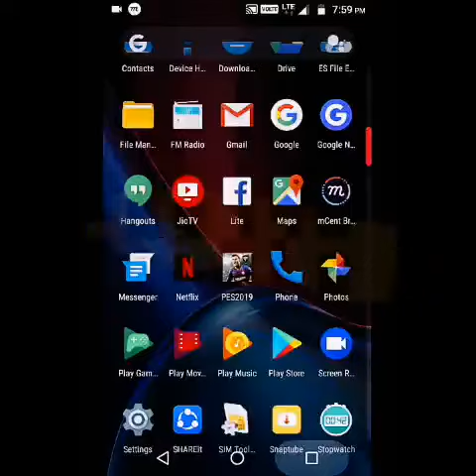Things konami needs to fix in PES 2019 mobile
Lots of issues n bugs. Comment down more